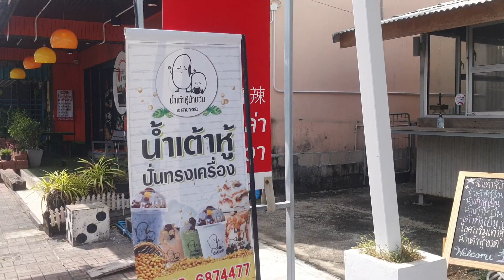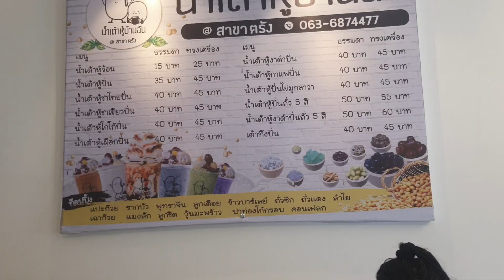พบน้ำเต้าหู้ปั่นกลางตรัง อร่อยสุขภาพดี ep.1